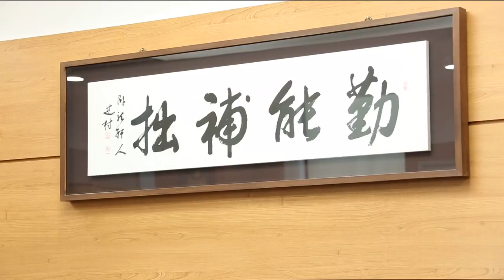CBS 초대석 40회 경기도의회 정기열 의장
평범한 자동차 세일즈맨에서 경기도의회 의장에 이르기까지,
서민의 설움과 아픔을 직접 겪은 후 정치로 평범한 도민들을
대변하고자 정치를 하게 됐다는 정기열 경기도의회 의장.
의장의 임기에 충실하고자 다음 선거 불출마 선언을 하고
임기를 마친 후에는 하나님께서  정치의 길을 다시 열어주실 때까지
다시 본업이었던 자동차 세일즈맨으로 돌아가 민심을 살피겠다는
경기도의회 정기열 의장을 만나본다. 그의 색소폰 솜씨까지  만나 볼 수 있습니다.